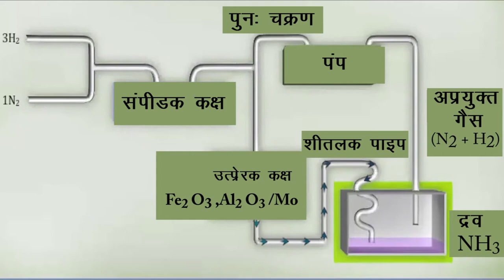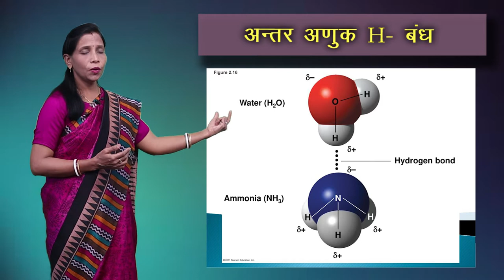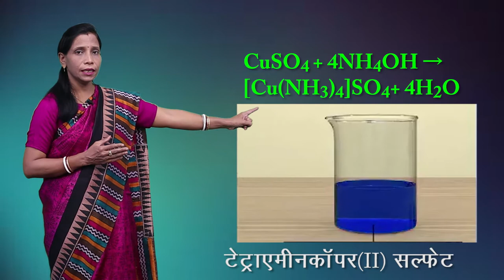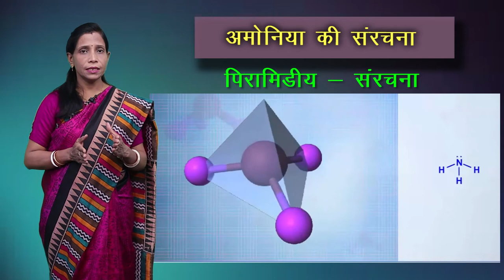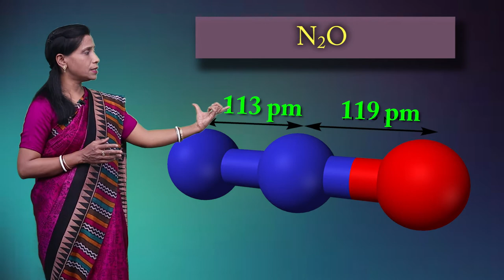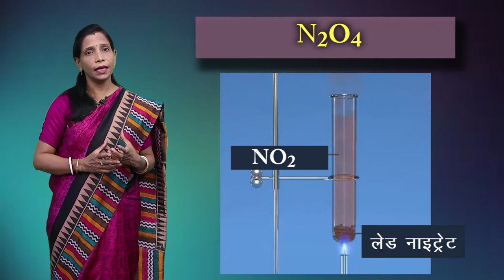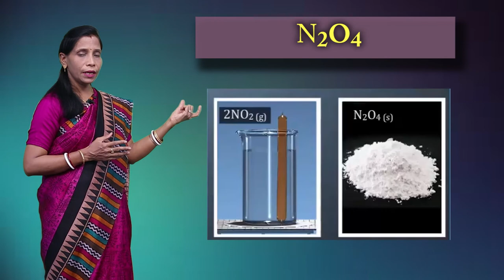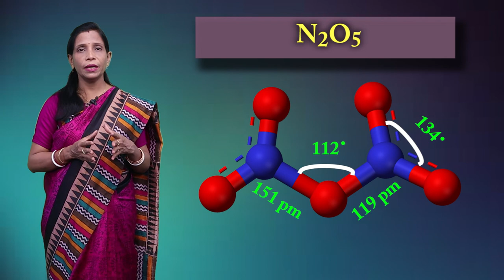CLASS 12th CHEMISTRY | CHAPTER 7 | p - BLOCK ELEMENTS | p - ब्लॉक तत्व